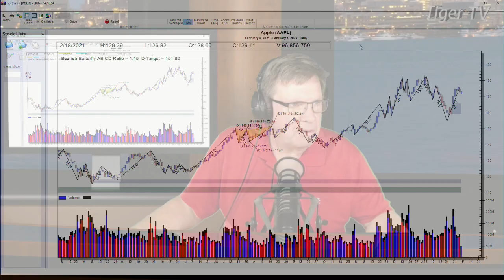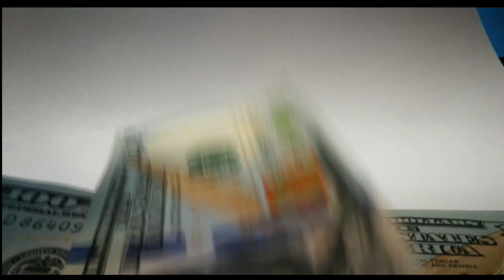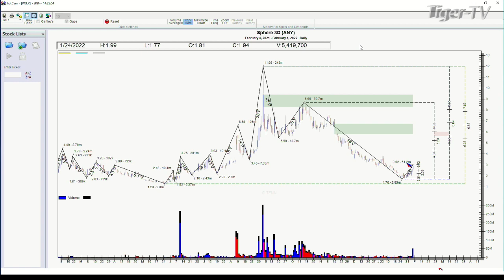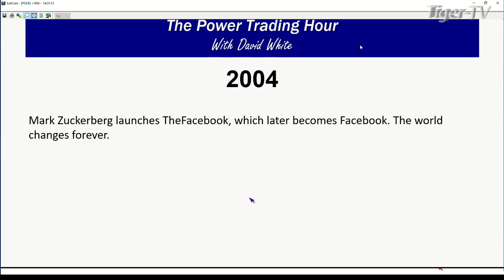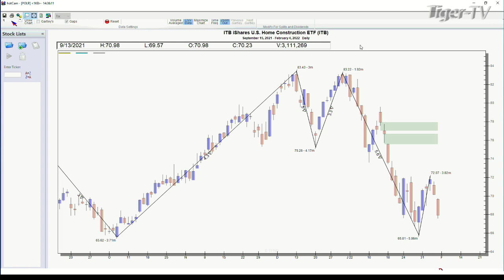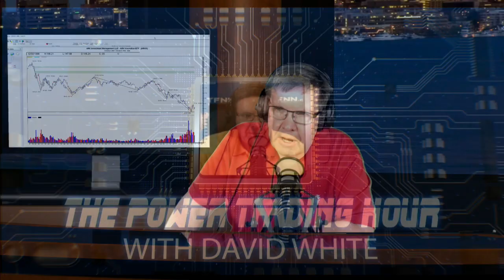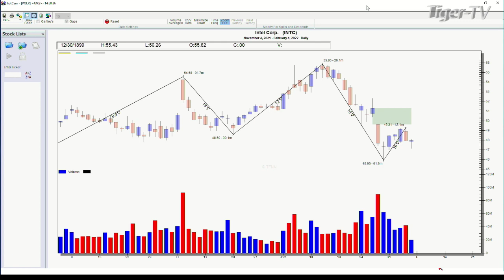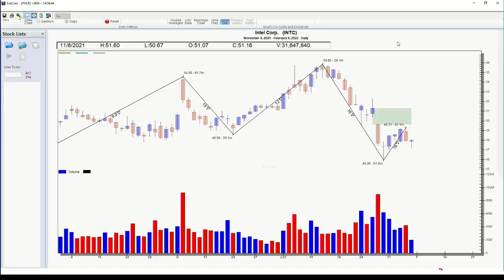February 4th, Power Trading Hour with David White on TFNN - 2022